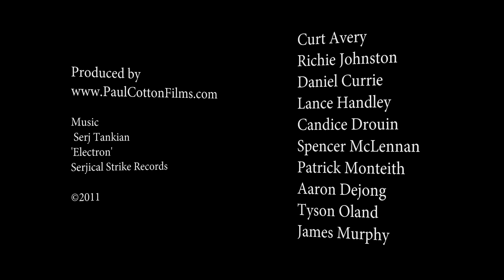Big White Filmfest 2011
This is my submission to the Big White Film Festival from the 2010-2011 season.